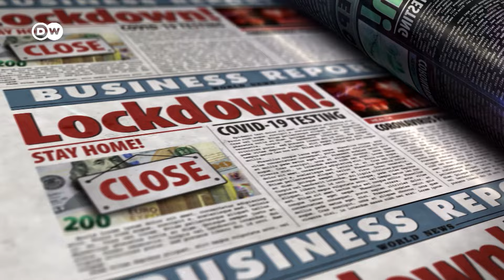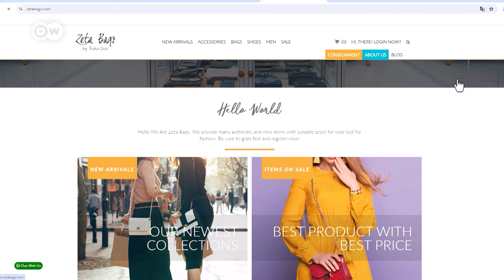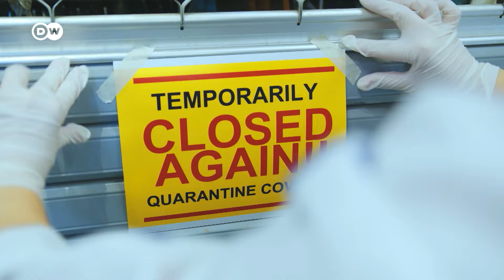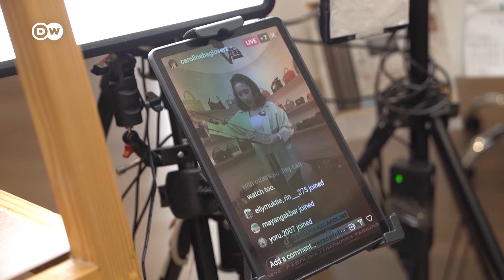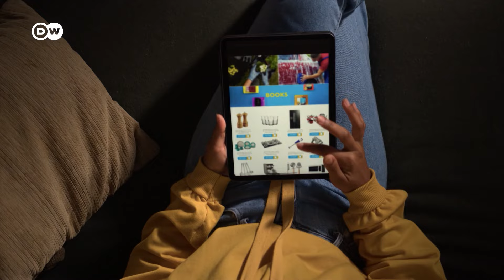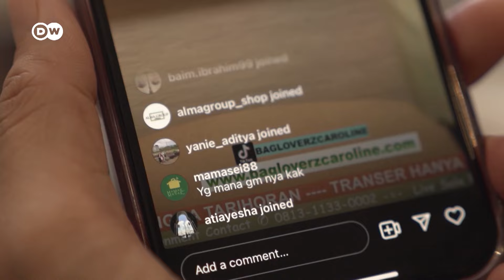Jualan barang mewah dengan modal sedikit? Ini caranya! | Unsung Business Ep. 9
Berjualan kini bisa dengan mudah melalui platform digital. Tapi dari semua fitur berjualan di pasar online, ada hal yang sangat menjanjikan, yaitu fitur live shopping! Siapa sangka, enggak hanya barang kebutuhan sehari-hari, barang mewah berharga premium pun jadi komoditas yang laris manis. Menariknya, untuk berjualan barang mewah, enggak butuh modal yang mahal. Lantas bagaimana model bisnis ini bisa memberi peluang usaha di era digital? Simak video Unsung Business episode ke-9: "Jualan Barang Mewah dengan Modal Sedikit? Ini Caranya!".

Era digital yang kini terus berkembang juga menghadirkan kreativitas dalam dunia bisnis maupun profesi. DW Indonesia bersama DWBusiness menghadirkan inspirasi pekerjaan yang berpotensi saat ini bagi generasi muda Indonesia untuk berkarya dalam serial UnsungBusiness.